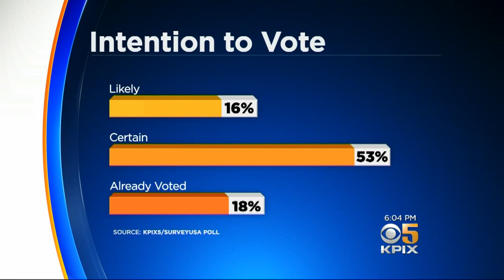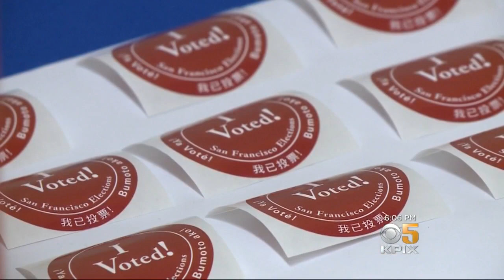Early Voter Turnout Strong In San Francisco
Melissa Caen reports on San Franciscans turning up to cast votes early on holiday weekend (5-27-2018)